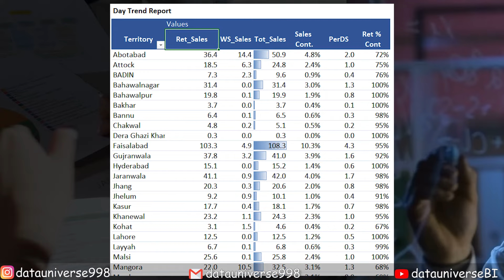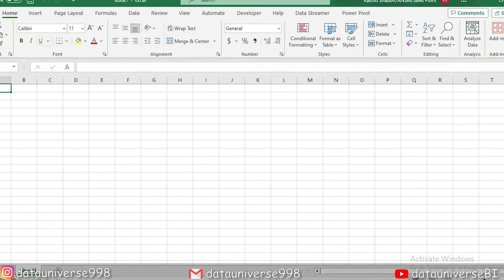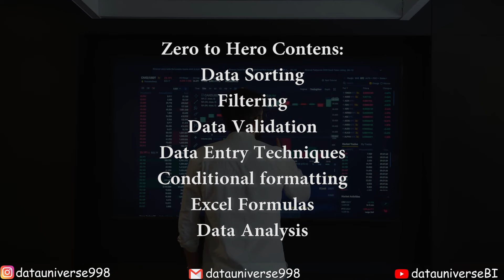Learn Excel Fast! Beginners Guide in Hindi/Urdu! Step-by-Step Tutorial [2025]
🔵 Welcome to Excel for Beginners! 📊

In this comprehensive tutorial, we will guide you through the world of Microsoft Excel. Excel is a versatile and powerful tool with a myriad of features that can revolutionize your work life, personal life, and financial management.

Here's what you can expect from our channel:

📌 Basic Excel Skills (Level 1): Perfect for absolute beginners, we'll cover fundamental concepts like workbooks, worksheets, cells, rows, and columns, setting the stage for your Excel journey.

📌 Maximum Excel Features: Discover the full potential of Excel, exploring its extensive capabilities, including advanced functions, data analysis, charts, and more.

📌 User-Friendly Tutorials: Our YouTube channel is dedicated to simplifying Excel learning. We break down complex topics into easy-to-understand tutorials, making your learning experience smooth and enjoyable.

📌 Excel Assistance: When you encounter hurdles, we're here to help. Our channel provides Excel support to guide you through challenges, ensuring you stay on track.

Whether you're a professional aiming to boost your career, someone looking to streamline their personal life, or just keen on mastering a valuable skill, Excel is the answer. Join us on this exciting journey to Excel proficiency.

With our comprehensive Excel how-to videos and resources, you'll be equipped with the knowledge to make the most of Excel's maximum features.

Unlock the potential of Excel, optimize your productivity, and stay ahead in today's data-driven world. Don't miss out! 🚀